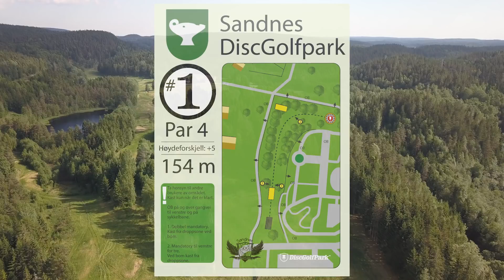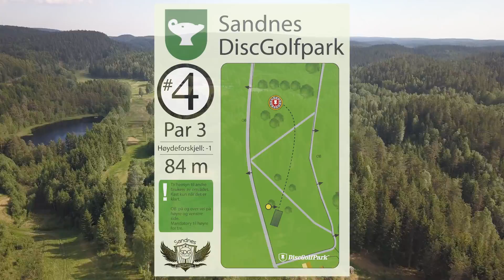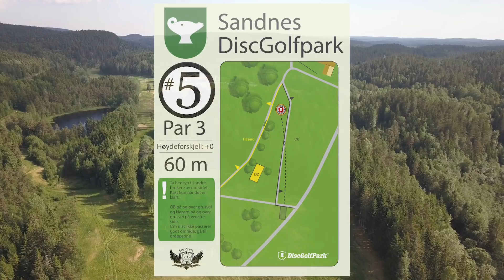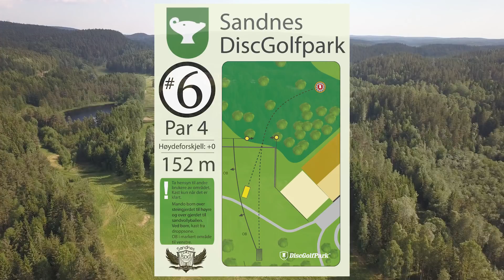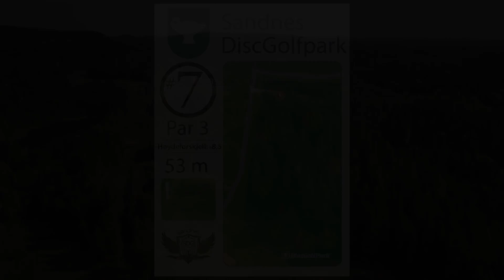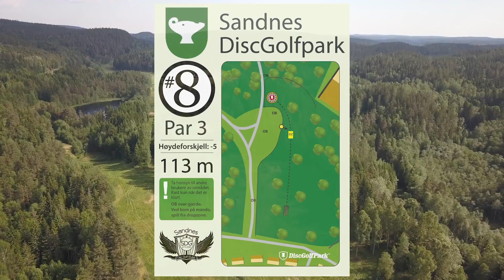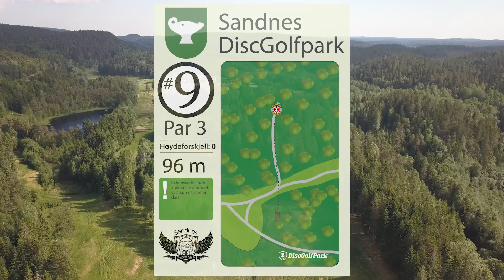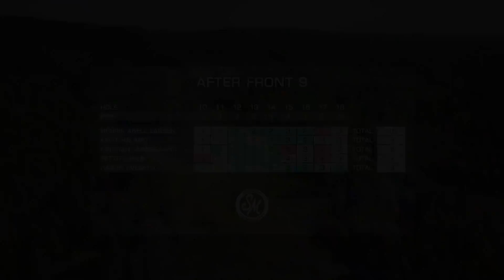Sandnes Open 2018 | Round 3 Front 9 | Larsen, Håland, Vernegaard, Lunde, Kveseth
The Norwegian Cup - Sandnes Open.